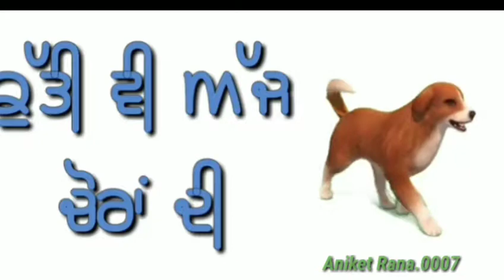New Punjabi Stattus 2018 || Aniket Rana 0007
Status song Punjabi song lyrics awesome
Song lyrics and song
Att Punjabi song
Laryics song on demand
Latest updated status videos
All osm videos
30 sec status songs
Punjabi status for WhatsApp sad song Punjabi status for WhatsApp romantic,

Love,sad, emotional,bhangra, lifetime, peaceful song

 WhatsApp status video
30 second whatsapp status
WhatsApp video
WhatsApp status
30 second status
30sec status video
Status video
30 second
30 second video
30 second sad status video emotional
 hindi
WhatsApp hit status video Tamil WhatsApp status
WhatsApp status
30 second love video
30 second sad video
30 second love video
WhatsApp status video
30 second cute love WhatsApp status